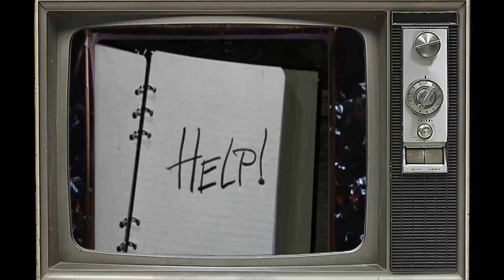What The Biggest Fans Never Knew About Gilligan's Island TV Series That Will Leave You Speechless!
Bob Denver as Gilligan
Alan Hale Jr. as Jonas 'The Skipper' Grumby
Jim Backus as Thurston Howell III
Natalie Schafer as Mrs. Lovey Howell
Tina Louise as Ginger Grant
Russell Johnson as Professor Roy Hinkley
Dawn Wells as Mary Ann Summers
Charles Maxwell as Radio Announcer
Janos Prohaska as Gorilla
Vito Scotti as Dr. Boris Balinkoff
Eddie Little Sky as Native
Russ Grieve as Head Hunter
Mel Blanc as Parrot
Hans Conried as Wrongway Feldman
Denny Miller as Duke Williams
Chick Hearn as Commentator
George N. Neise as Interviewer
James Spencer as Copilot
Kit Smythe as Ginger
John Gabriel as The Professor
Nancy McCarthy as Bunny
Kurt Russell as Jungle Boy
Zsa Zsa Gabor as Erika Tiffany-Smith
Nehemiah Persoff as Pancho Hernando Gonzalez Enriques Rodriguez
Larry Storch as Jackson Farrell
Harold J. Stone as Alexandre Gregor Dubov
Booth Colman as Professor John Corwell
Vincent Beck as Igor
Les Brown Jr. as Bingo
Henny Backus as Native Mother
Richard Kiel as Russian Agent
Don Rickles as Norbett Wiley
John McGiver as Lord Beasley Waterford
Phil Silvers as Harold Hecuba
Rory Calhoun as Jonathan Kincaid
Sterling Holloway as Burt
Strother Martin as George Barkley
Stanley Adams as King Kaliwani
Frank Maxwell as General
Jim Lefebvre as Native
Midori as Kalani
Rudy LaRusso as Michaels
William Curtis as Royal Messenger
Arthur Peterson as Professor George Bancroft
Michael Witney as Johnny
The Wellingtons as The Mosquitoes
Danny Klega as Ivan
Mike Mazurki as Igor
Allen Jaffe as Native
Michael Forest as Ugundi